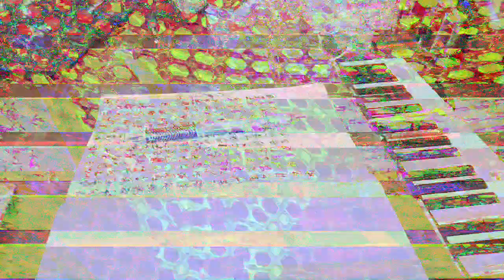[EPILEPSY WARNING] Movie 23 07 15 00h44m39s *Photosensitivity Warning*